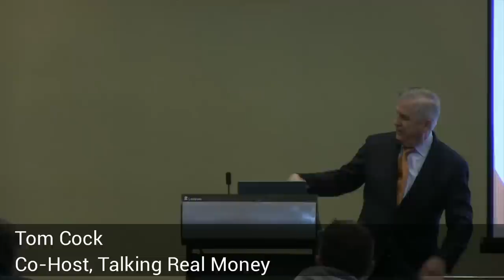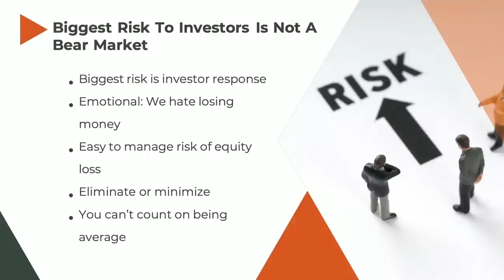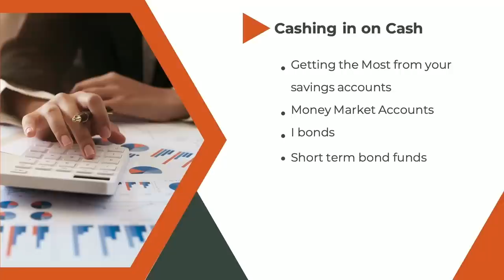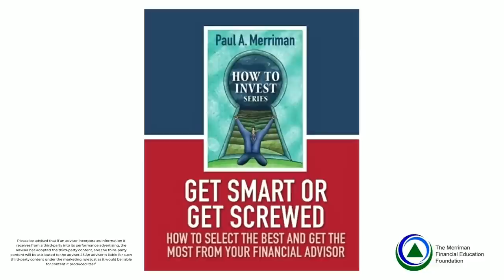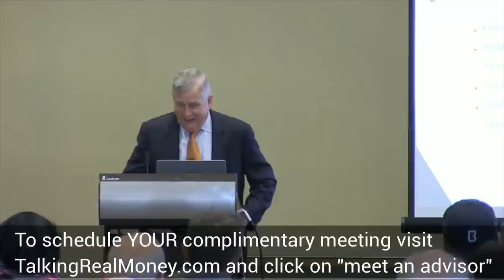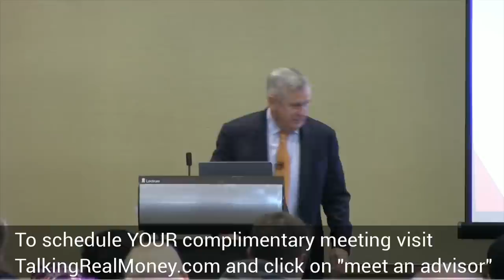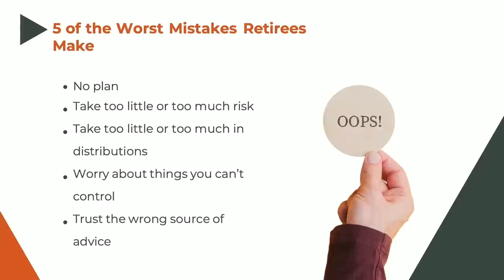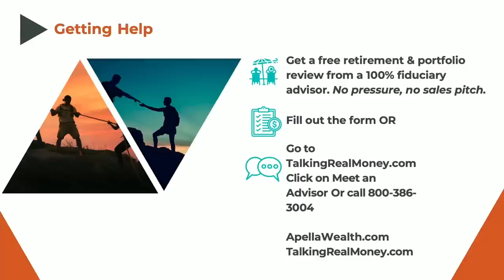Battling the Bear: Thriving in a Bear Market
How will you thrive in a bear market? Paul Merriman joins Tom Cock, co-host of “Talking Real Money,” for this 90-minute live workshop on “How to Manage a Portfolio in a Bear Market,” jointly sponsored by The Merriman Financial Education Foundation and Apella Capital/Wealth. Includes Q&A from the audience. We suggest podcast listeners watch the video for accompanying slides.
You will learn:
•  Why you need true diversification
•  How to avoid decade-long S&P 500 market crashes
•  How to create & manage a long-term bond strategy
•  How to create retirement income without expensive and confusing annuities
•  The biggest risk to the investor

Get your free PDF and/or audio of We’re Talking Millions! 12 Simple Ways to Supercharge Your Retirement

2-Funds for Life: a quest for simple and effective investing strategies

2-Funds for Life: a quest for simple and effective investing strategies